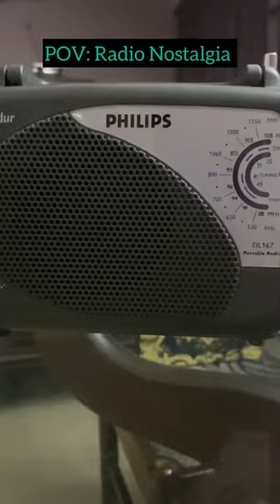Assamese vlog 24…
💫Akashvani Guwahati Kendra🎧
✨I believe that every Axomiya can relate this thought
✨The glorious years of ALL INDIA RADIO GUWAHATI with us….

 💫Recreated by @chayasarmah
Thanks to Akashvani Guwahati
Voiceover… @chayasarmah